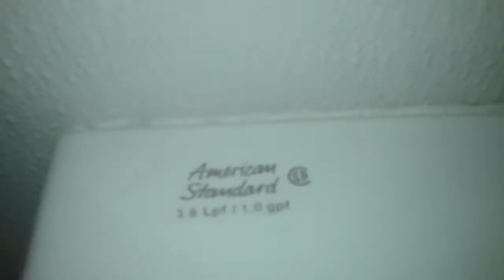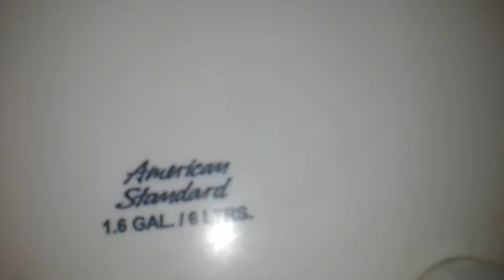426. AS Fixtures At Burger King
Fixtures :
1 AS Washbrook Urinal
2 AS Madera Toilets